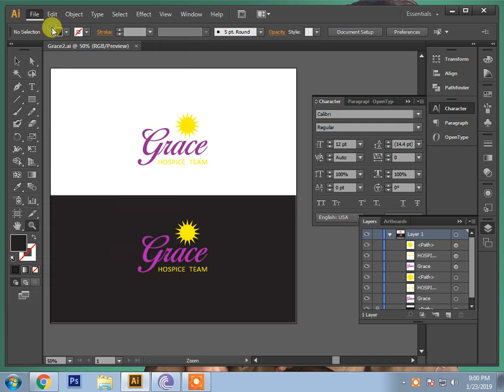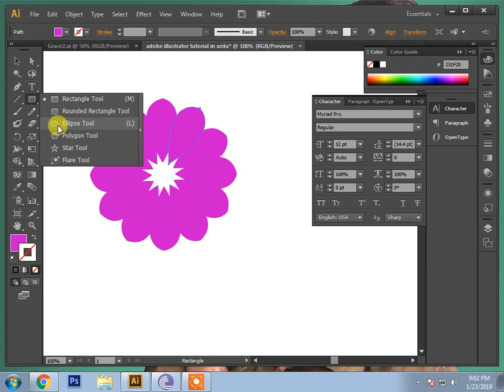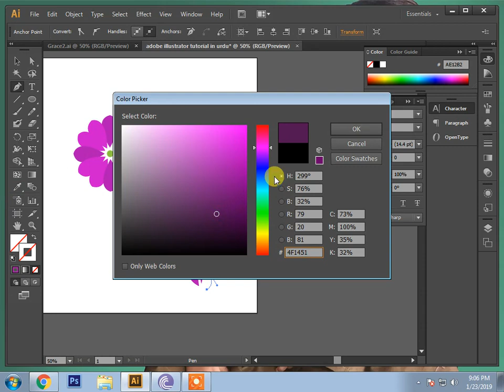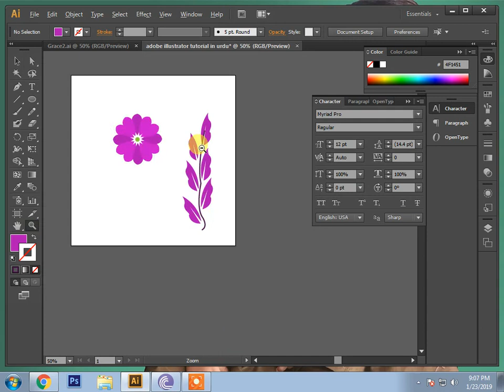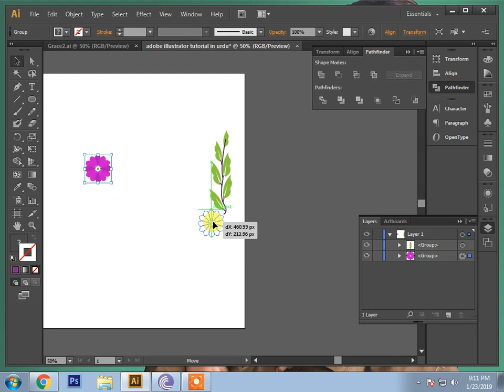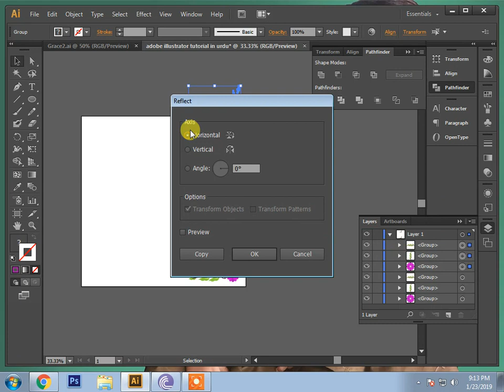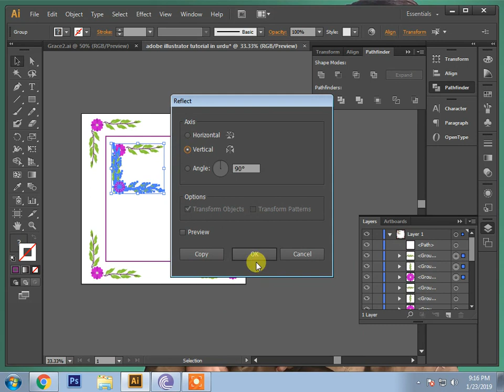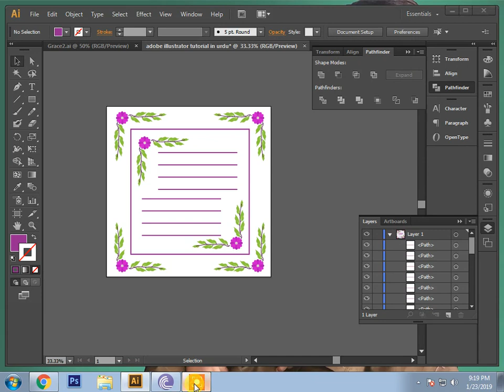Adobe Illustrator Tutorial Frame Design 2 | JJ Entertainment